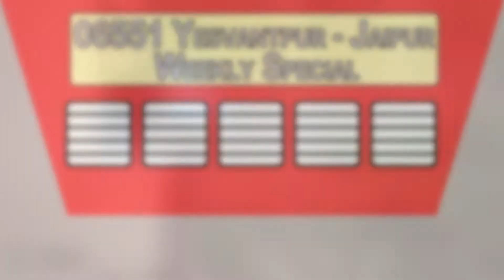7TH floor capture TWIN VSKP WDG-3A with Yesvantpur - Jaipur Weekly Special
i was standing in balcony of my cousin new house at nalasopara;
waiting for ahmedabad double decker to come then i heard alco honking and i quickly started video recording and i got surprise when i saw  3 hour late running
06551 Yesvantpur - Jaipur Weekly Special
hauled by twin Vishakapatnam (VSKP) WDG-3A BALDIE
14536 AND 14603.
i thought this train already gone at scheduled timing but it was big surprise for me to see this train and able to capture in my camera.  this is my first capture of non ac lhb special.

Date = 24/03/2014
Location = nalasopara station outer
Time 3:15 pm
Taken by = Akshay Patil
Camera = Sony HX50V